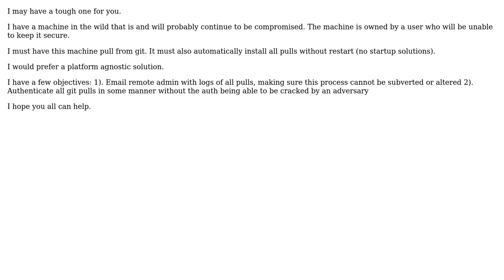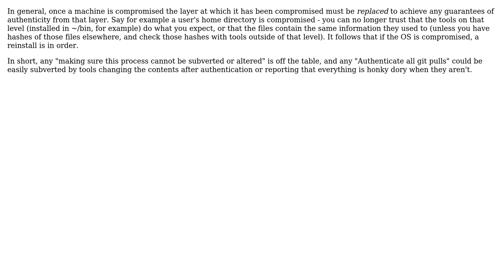Software Engineering: Authenticate Git Pulls on a Compromised Machine (2 Solutions!!)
Software Engineering: Authenticate Git Pulls on a Compromised Machine

With thanks & praise to God, and with thanks to the many people who have made this project possible! | Content (except music & images) licensed under CC BY-SA | Music | Images & others | With thanks to user l0b0 user Karl Bielefeldt user Kabala Krduchiwaba and the Stack Exchange Network Trademarks are property of their respective owners. You are responsible for your own actions.